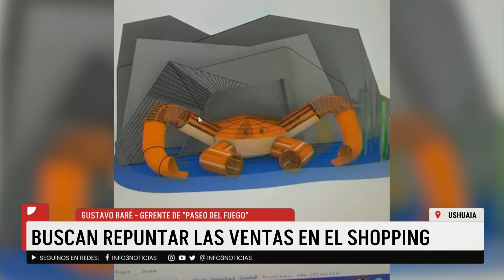BUSCAN REPUNTAR LAS VENTAS EN EL SHOPPING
El shopping de Ushuaia busca incrementar las visitas del turismo internacional y que el paseo no sea sólo cosa de público local. En ese orden, indicó que desde diciembre se nota una retracción del consumo muy importante: "La gente cuida el bolsillo y está expectante por lo que está por venir".